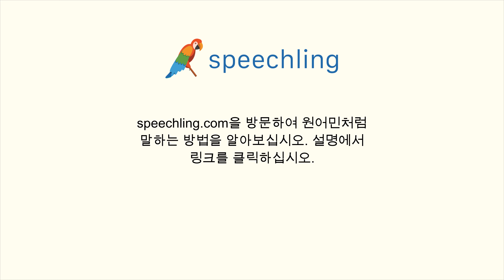영어로 "카드" 말하는 법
남자 목소리 :
Card

여성 목소리 :
Card

남성 음성 번역 :
카드

여성 음성 번역 :
카드